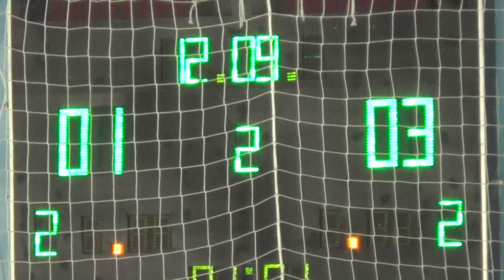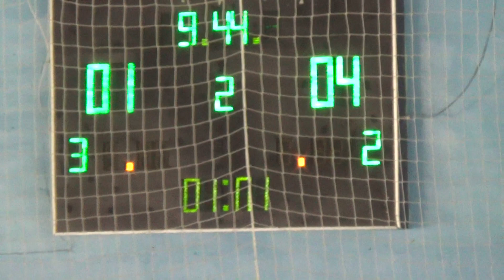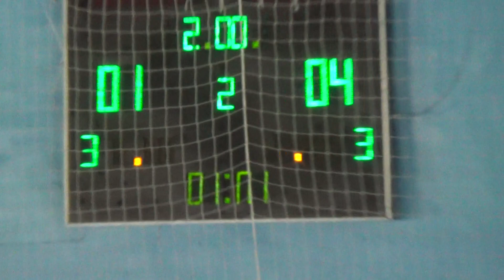9Корона – Gym4Fit 2 тайм